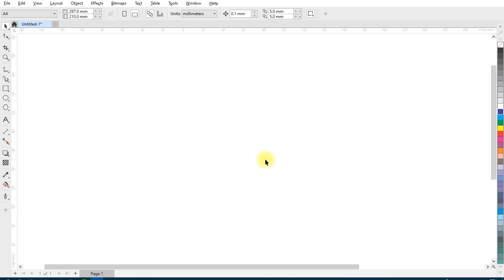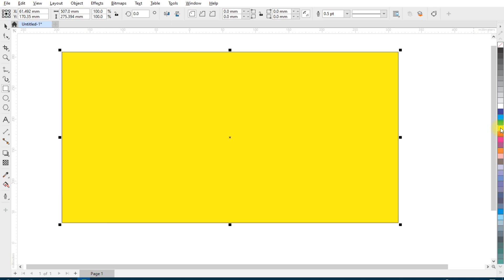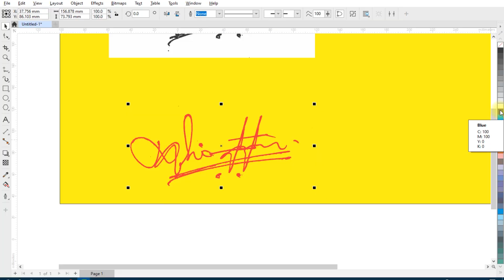How To Digitize A Signature | Coreldraw पर Image को Transparent कैसे करें?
Hi
In this comprehensive tutorial, learn the art of digitizing signatures using CorelDRAW! Whether you're creating personalized digital signatures or preserving handwritten ones, this step-by-step guide will teach you the techniques to achieve stunning results. Watch as we unveil essential tips, tools, and tricks to seamlessly convert signatures into digital formats while maintaining authenticity. Elevate your design skills today with our CorelDRAW signature digitization tutorial!

Topics Covered :
1.How to remove background from a scanned signature
2. Converting image to black and white in coreldraw
3. Tracing a signature in coreldraw
4. Transparent background in coreldraw
5.

maya graphics
coreldraw
maya graphics coreldraw
corel draw
corel draw designs
coreldraw design
corel draw tutorials
coreldraw tricks
coreldraw tutorial for beginners
coral draw
coral drawing tutorial
coraldraw
corel
corel design
coreldraw effect menu
coreldraw full tutorial
coreldraw logo design in hindi
coreldraw simple design
coreldraw size setting
coreldraw tools
coreldraw tutorial
design coreldraw
graphics design tutorial
how to remove background in coreldraw
logo in coreldraw
remove background coreldraw
remove background in coreldraw
transparent